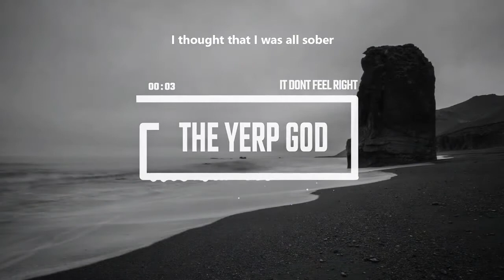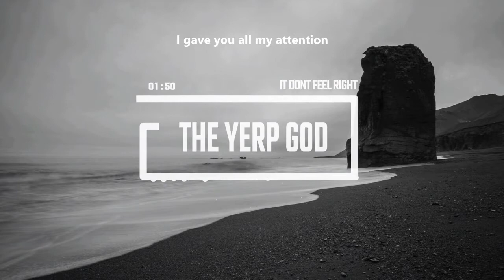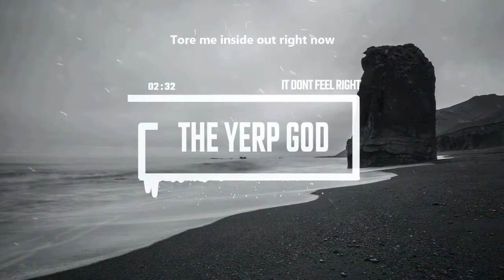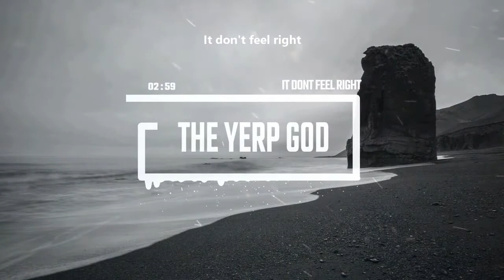₮H€ ¥£R₱ G♡₯ ~ it dont feel right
Background image by: Luca Baggio